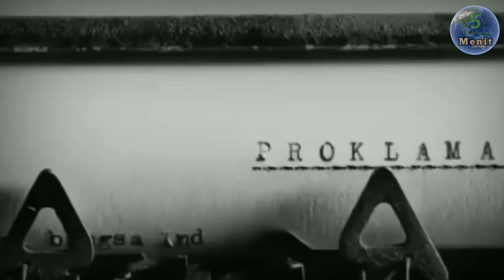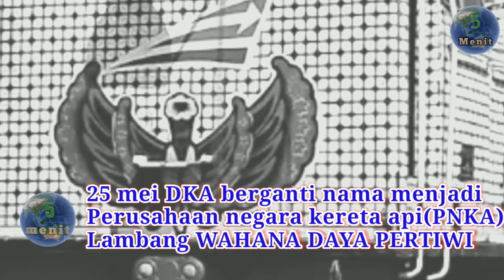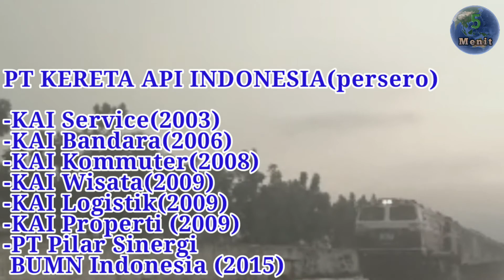Kereta Api ll Dan sejarah Kereta Api indonesia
Kereta api adalah salah satu sarana transportasi yg ada di indonesia.
dalam sejarah kereta api indonesia,banyak juga peranan dari era hindia-belanda untuk awal mula pendirian dan pembentukannya.
dan 5 menit kali ini akan membahas tentang sejarah perkereta apian di indonesia.

sumber :
KAI INDONESIA